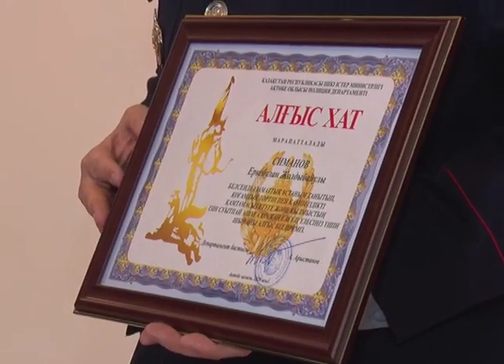Герои нашего времени. Еркебулан Симанов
В жизни всегда есть место подвигу, сочувствию и взаимовыручке. Совсем недавно это доказал житель нашего города Еркебулан Симанов, оказавшись на месте ДТП. Сегодня за проявленную оперативность и высокую гражданскую ответственность он был награжден от лица руководства Департамента полиции.
В сентябре минувшего года этот молодой человек стал свидетелем столкновения сразу нескольких машин. При въезде на парковку девушка-водитель перепутала педали газа и тормоза. В результате чего от одного удара пострадали четыре стоящие друг за другом автомобиля. Но самое ужасное, что в этот момент между ними оказался человек.
Скорость реакции и желание помочь в тот момент сыграли для парня решающую роль. От большой потери крови пострадавший мужчина мог скончаться на месте. Но ему, к счастью, удалось сохранить жизнь.